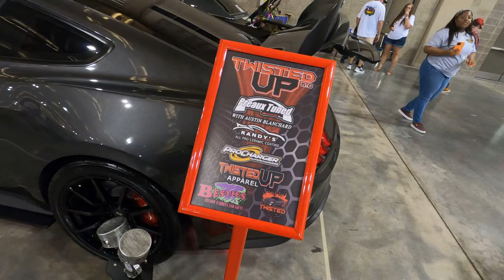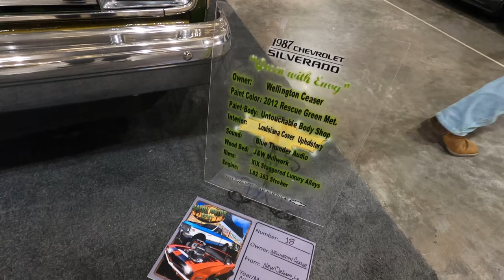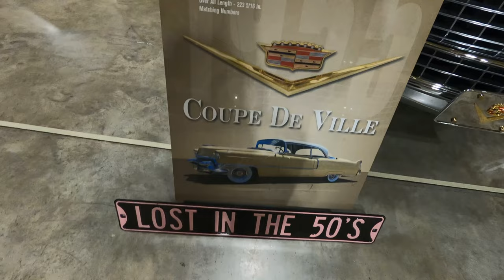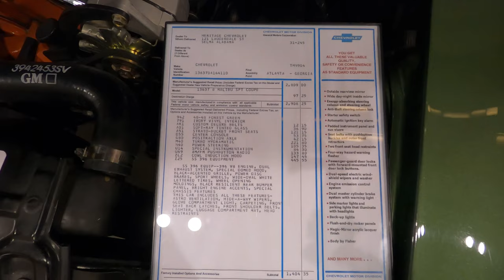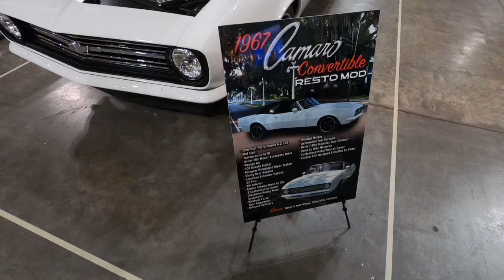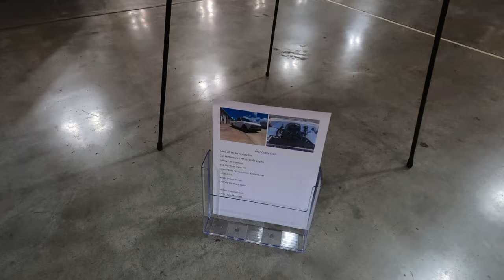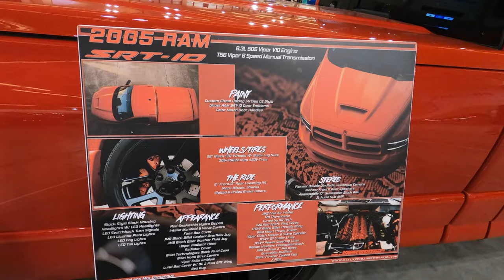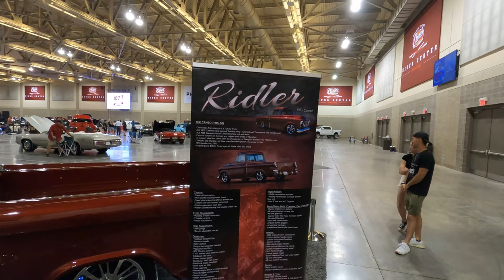Best Indoor Car Show In Baton Rouge + Gbody Grand National + 1970 Chevell + 1955 Cadillac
Best indoor car show in Baton Rouge Bayou Motor Fest 2023 at raising canes river center!!! Classic cars and trucks with big motor and restomods…